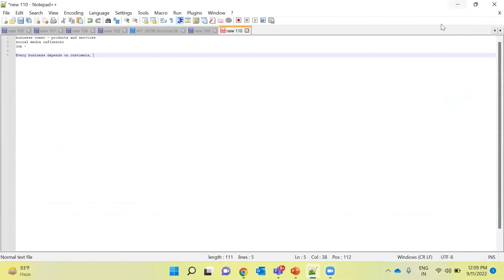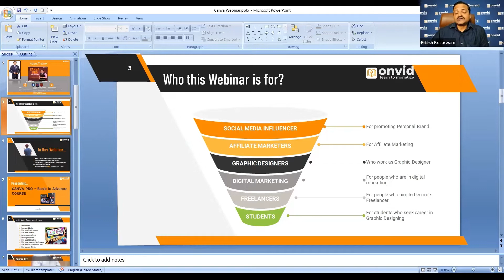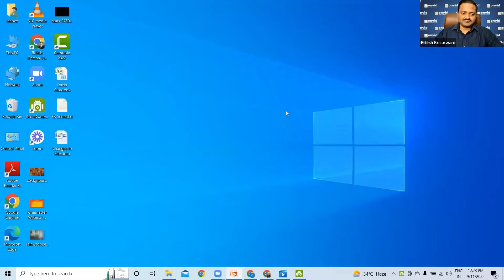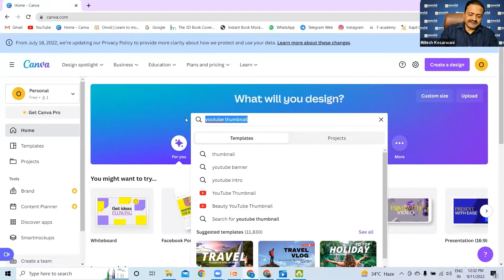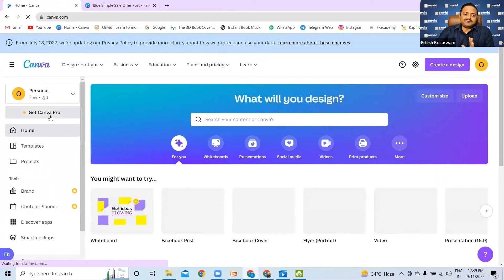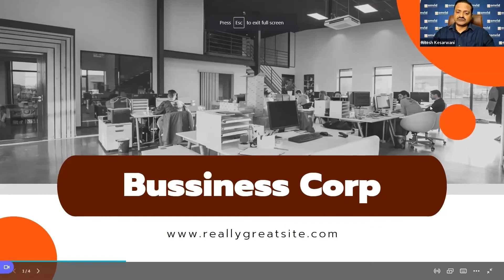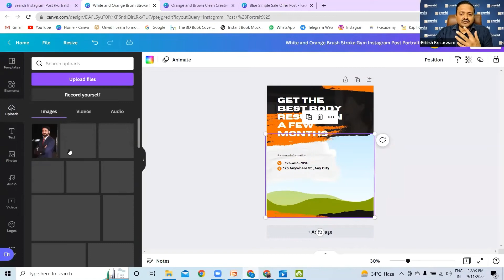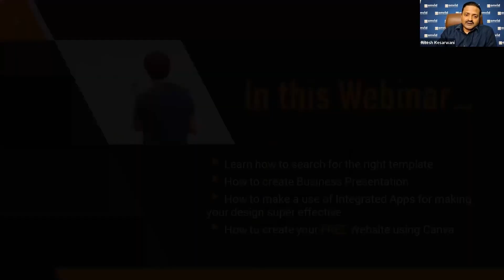Customer Engaging Designs Kaise Banayein? | Canva Graphic Designing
This Video is about Canva and how to create your customer engaging designs. For more detailed information or full tutorial on CANVA visit to: